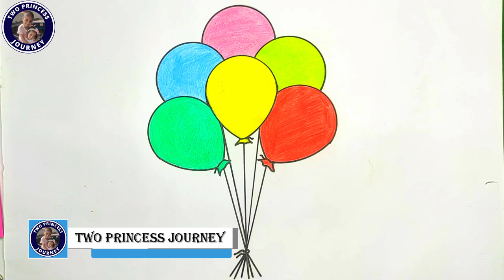How to Draw Balloon Easy | বেলুন ছবি আঁকি এবং রং করি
আস্সালামুআলাইকুম বন্ধুরা,

বেলুন ছবি আঁকি এবং রং করি

এই ভিডিওতে আপনারা দেখতে পাবেন কিভাবে বেলুন ছবি আঁকা এবং রঙ করা। আশা করি আপনাদের অনেক ভালো লাগবে। আমাদের জন্য দোআ করবেন এবং আমাদের সাথে থাকবেন।

ধন্যবাদ আমাদের ভিডিও দেখার জন্য এবং আমাদের সাথে থাকার জন্য।

Assalamualaikum friends,

How to draw Balloon easy with Two Princess Journey

In this video you will see how to draw and paint Balloon. I hope you like it a lot. Pray for us and stay with us.